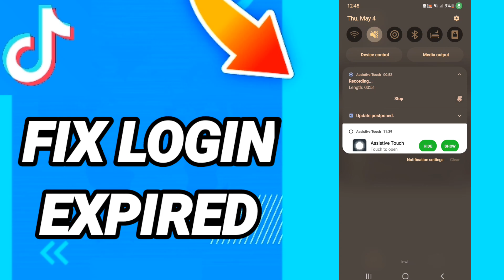How To Fix Login Expired On TikTok App